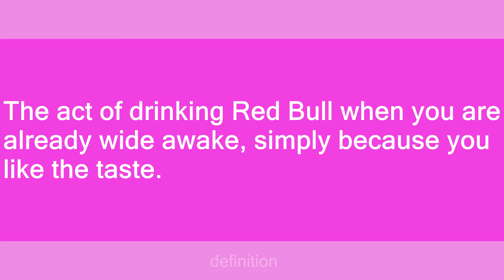Red bull without a cause